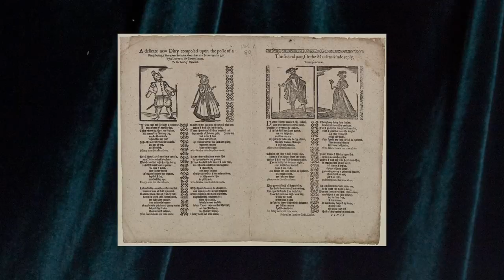From Commercial To Surreal [Editorial Fashion Photography]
Hello! Happy Monday :)
Grab a snack and sit back and relax while I tell you about all the fascinating people who contributed to the world of editorial fashion photography!

Howdy! ʕ´•ᴥ•`ʔ